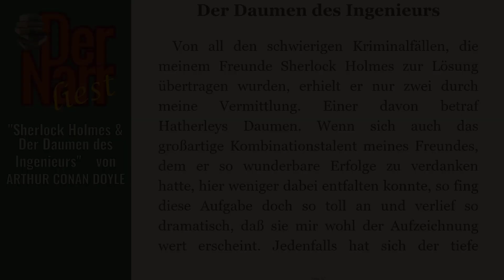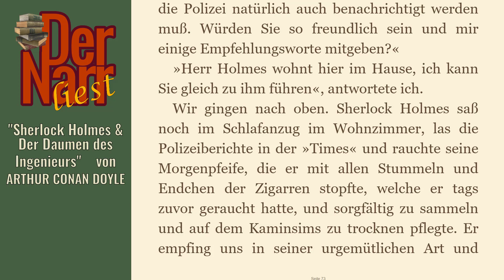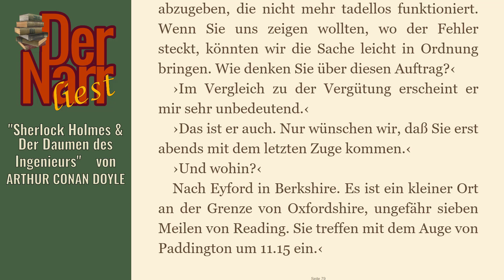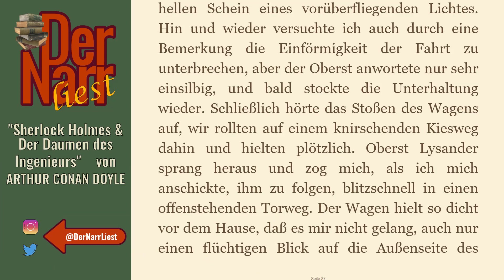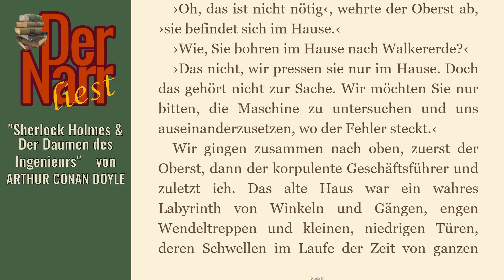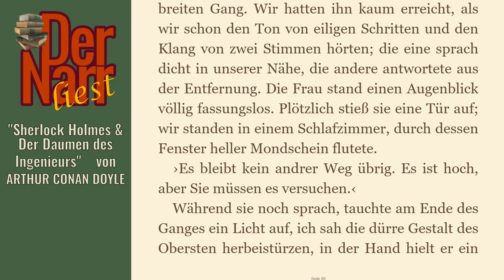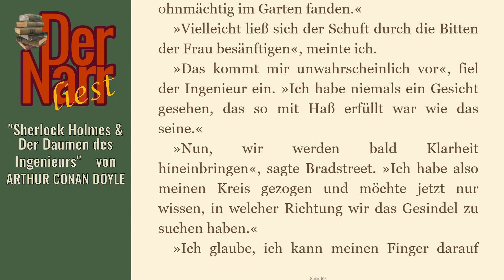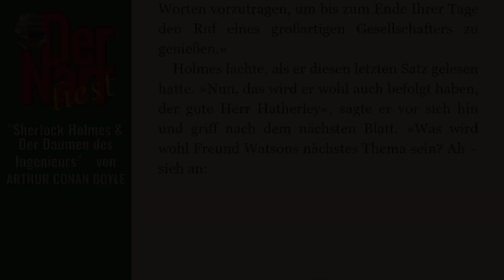Der Narr liest Folge 64: Sherlock Holmes & Der Daumen des Ingenieurs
von ARTHUR CONAN DOYLE - "Sherlock Holmes & Der Daumen des Ingenieurs"

Das Buch (und viele andere Klassiker) könnt ihr übrigens alle kostenlos bei Amazon.de mit Kindle der gratis Kindle-App oder im Browser lesen direkt

hofnarrgiaccomo(at)web.de